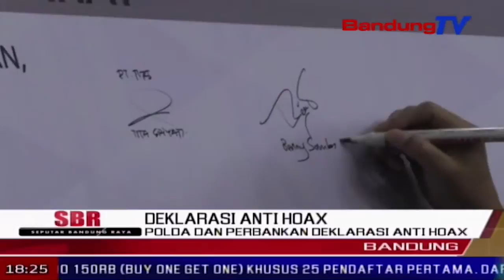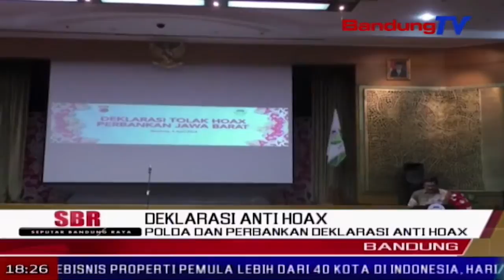Polda dan Perbankan Deklarasi Anti Hoax | SBR | BANDUNG TV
SBR | BANDUNG TV | FARHAT MUMTAZ | Banyaknya kabar bohong atau hoax yang beredar di masyarakat terutama di masa pilkada saat ini, membuat Polda dan kalangan perbankan pun mendeklarasikan anti hoax. Melalui deklarasi tersebut, badan musyawarah perbankan daerah dan Polda Jawa Barat berharap, pihak perbankan cepat tanggap mengatasi hoax yang beredar, sehingga kepercayaan masyarakat terhadap bank terpelihara dan kegiatan perekonomian menguat.